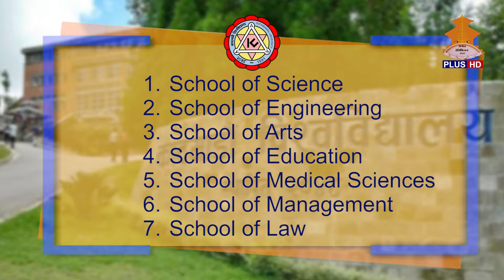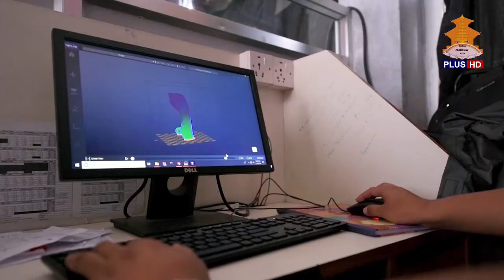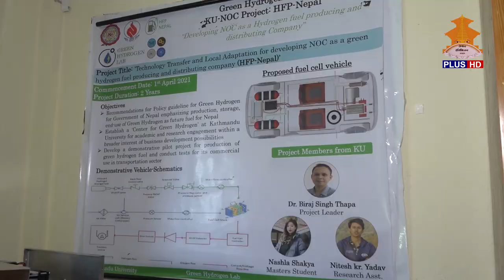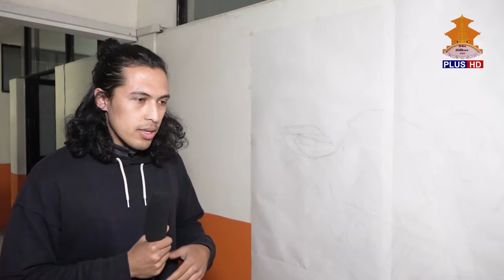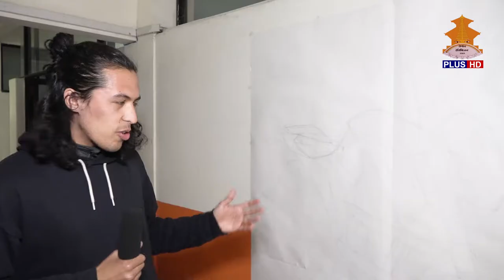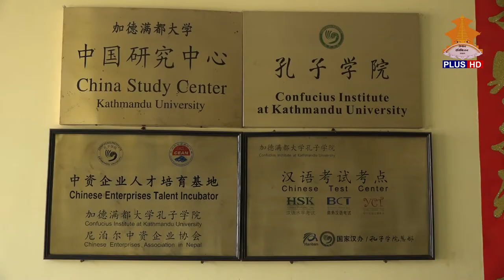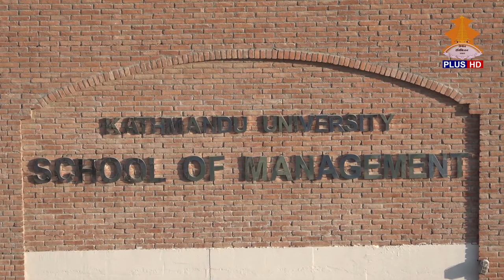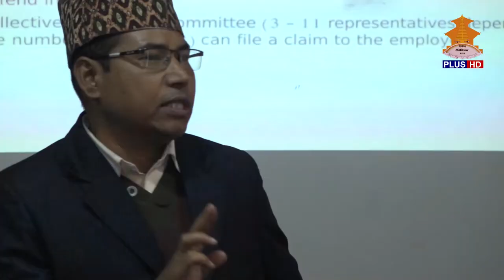Kathmandu University Dhulikhel Kavre Documentary 2022 Nepal Television Plus Prabardhan 28th Nov 2022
Kathmandu University (KU) is an autonomous, not-for-profit, self-funding public institution established by an Act of Parliament in December 1991. It is an institution of higher learning dedicated to maintaining the standard of academic excellence in various classical and professional disciplines.

The mission statement of the University is “to provide quality education for leadership”. The vision is “to become a world-class university devoted to bringing knowledge and technology to the service of mankind”.

The University aspires to serve the nation by fulfilling the needs of the society through the motto of taking knowledge and skills “from the campus to the community.”

The University’s broadly perceived signature features include autonomous administration, financial self-sustenance, regular maintenance of the academic calendar, sustained trust of the international academic community, optimum contact between faculties and students and student-friendly environment, among others. Similarly, the University’s graduates are widely known for attributes such as substantive exposure to the industry and the community, research competence, technological literacy, moderate to high-level communicative competence, teamwork and leadership spirit and global compatibility.

The Senate is the apex body of the University. The Prime Minister, who is the Chancellor of the University, chairs the Senate. The Minister of Education is the Pro-Chancellor. The Executive Council and Academic Council develop internal policies and programs to run the University. The University’s Board of Trustees, which comprises renowned personalities including the founding fathers, is entrusted with the responsibilities of advising long-term plans and generating and managing of resources.

The University operates through seven Schools: (i) School of Arts, (ii) School of Education, (iii) School of Engineering, (iv) School of Law, (v) School of Management, (vi) School of Medical Sciences and (vii) School of Science.

At present, the University offers more than 200 long-term and short-term academic programs and courses from intermediate to Ph.D. levels. As of June 2022, the University has produced 38,339 graduates.

Student fees cover 60% in KU’s financial management. The same percentage of student fees goes into salary and allowances. Other sources cover 40%, whereas the government support is 10%. A total of about 10% of the students studying in the University at various levels receive scholarships apart from educational loan facilities and other sponsoring schemes from different organizations.

KU runs academic programs most of which are credited for being introduced for the first time in the country. Business Administration, Pharmacy, Environmental Science, Biotechnology, Human Biology, Mechanical Engineering, Computer Engineering, Electrical and Electronics Engineering, Geomatics Engineering, Development Studies, Social Work, Technical Education, Media Studies, Civil Engineering with Specialization in Hydropower, Landscape Management and Heritage studies, Doctor of Medicine (DM) in Gastroenterology, DM in Neurology and MS by Research in Glaciology count among the pioneering programs in Nepal.

The University marked the year 2016 as its Silver Jubilee Year. On the occasion of the Silver Jubilee celebrations, Prof. Dr. Ram Kantha Makaju Shrestha, the then Vice-Chancellor, brought forward a vision document, Silver Jubilee Initiatives – Vision 2030, which pledges thrust for quality, innovation, equity, identity, impact and global engagement. These initiatives, founded on the University’s key achievements for 25 years in quality education, will remain instrumental towards achieving the status of a world-class university.